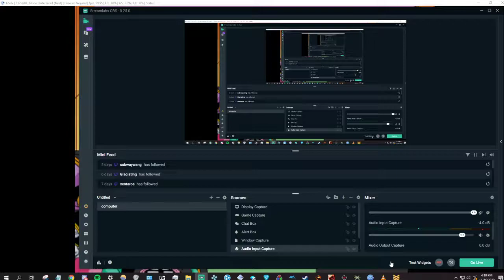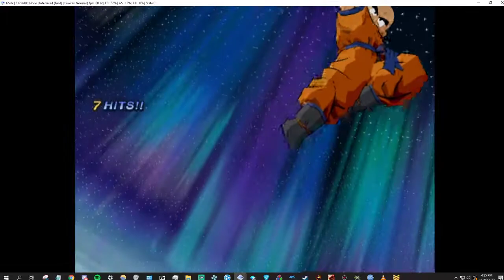FT10 Towa (Goku) vs Me (18)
Babe, it's 4 PM, it's time for your arm breaking